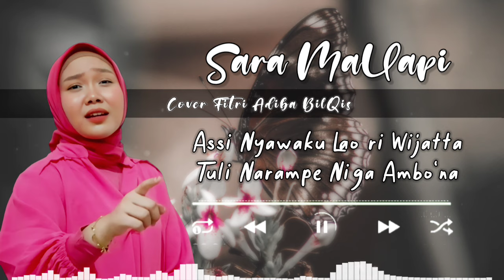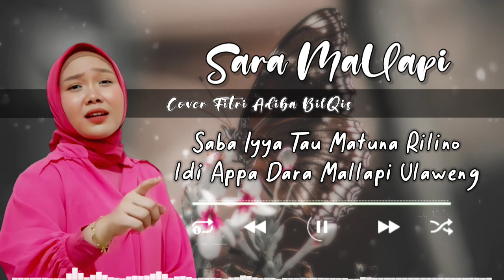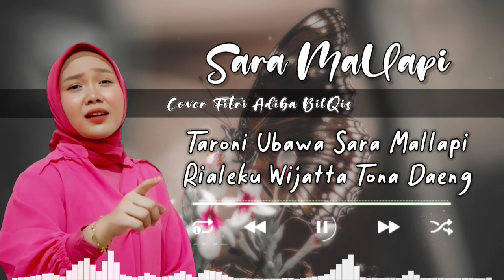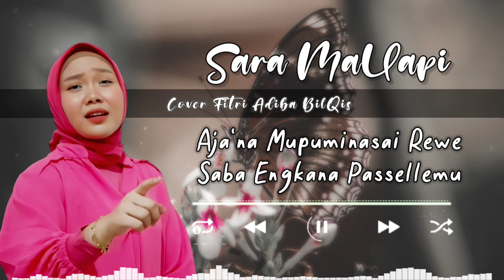Lirik Sara Mallapi||Fitri Adiba Bilqis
Singer : Fitri Adiba Bilqis
Title.    : Sara Mallapi
Karya   : Sandy Cheng